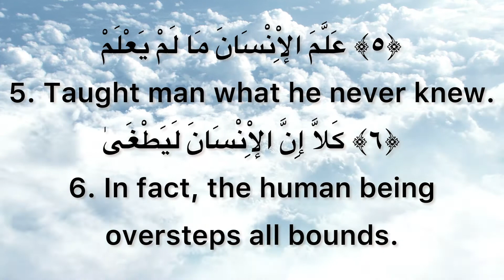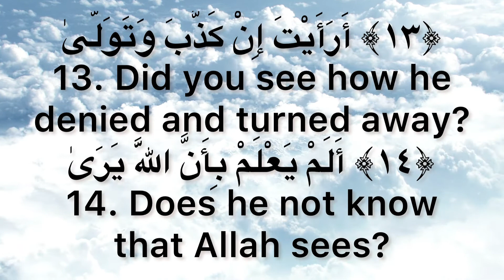-(96)- سورة الـعلق Arabic & English translation Text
Surah Al Alaq -(96)- سورة الـعلق Arabic & English translation Text

Al-ʻAlaq or The Clot, is the 96th chapter of the Qur'an. It is composed of 19 āyāt or verses. It is sometimes also known as Sūrat Iqrā. Chapter 96 is traditionally believed to have been Muhammad's first revelation.